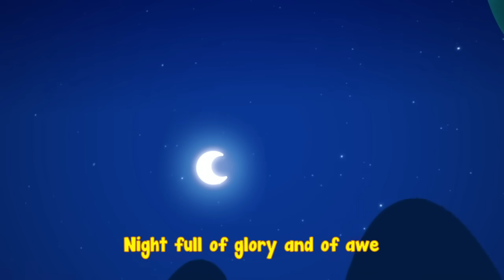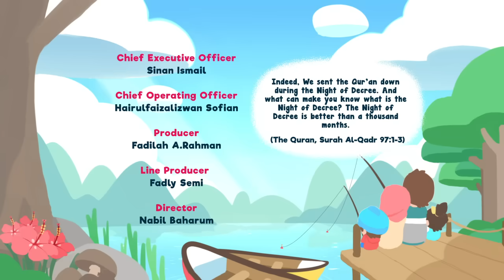The Night Of Decree | 30 Days Ramadan | Omar & Hana English